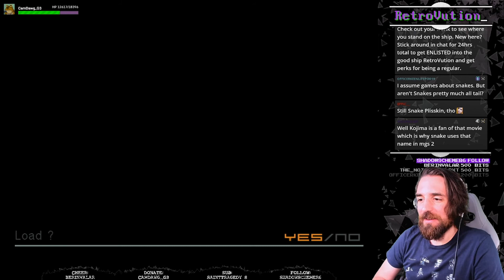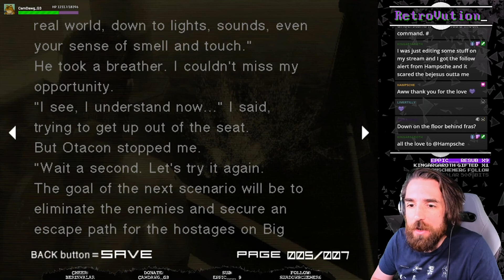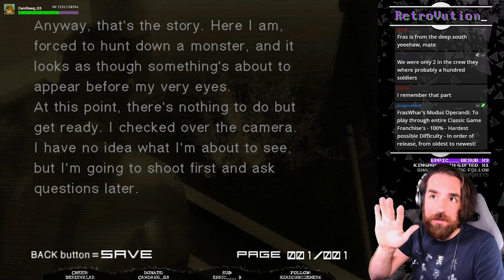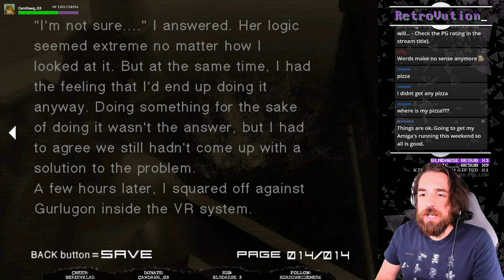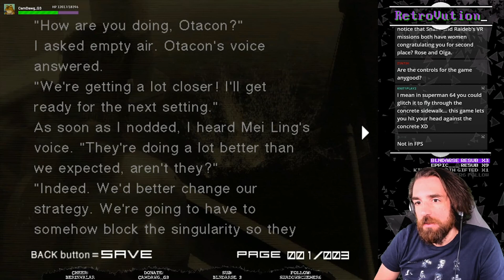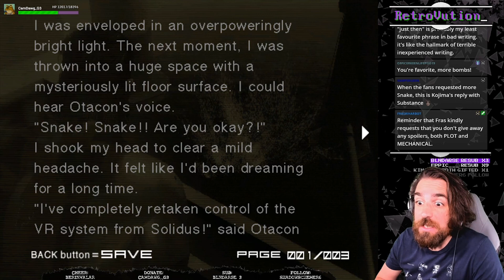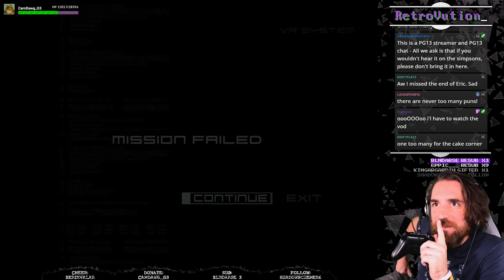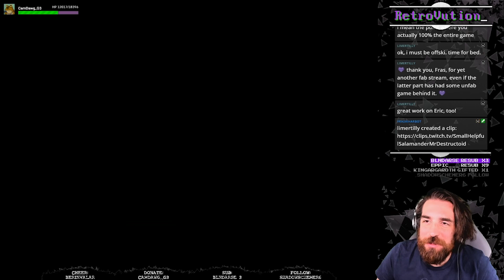Metal Gear Solid 2: Substance [PC] - FrasWhar's playthrough episode #23